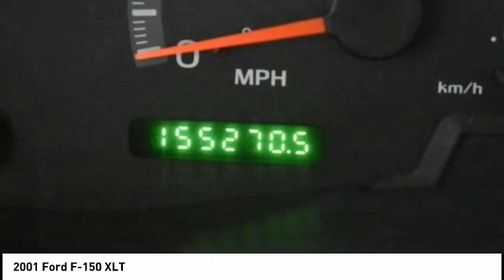2001 Ford F-150 Cedar Falls IA U18171A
2001 Ford F-150 XLT